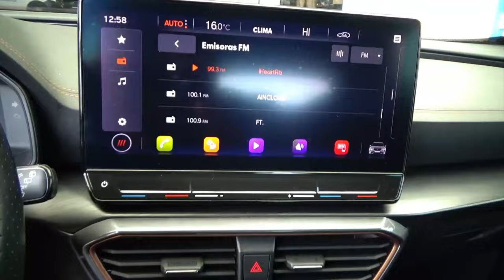Cupra / Formentor / 2022 - 27009